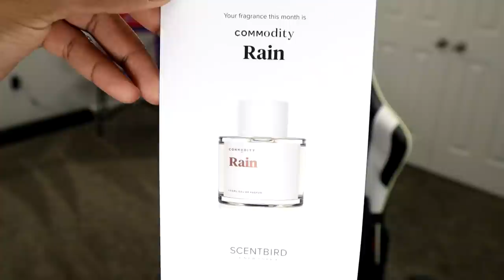Watching Disney's *THE LITTLE MERMAID* For The FIRST TIME Turned Into TRY NOT TO SING CHALLENGE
My other youtube channel: @BillyYSC